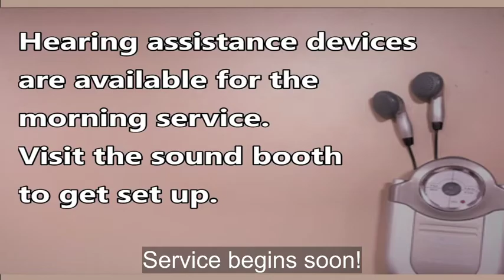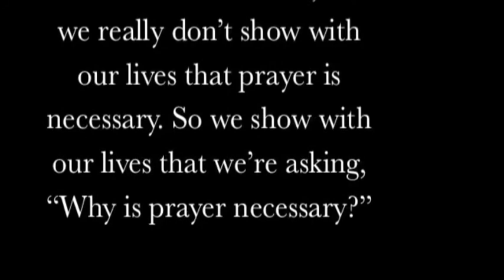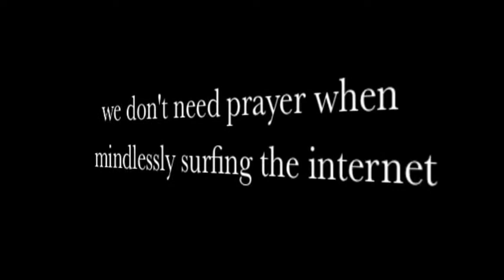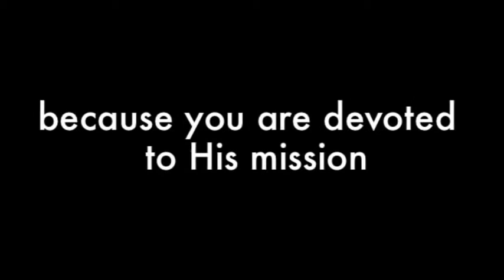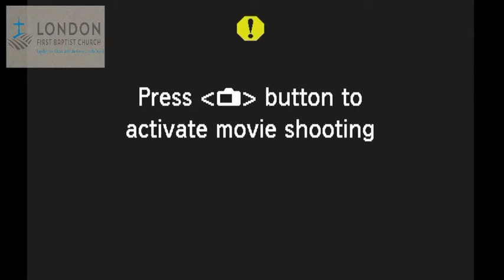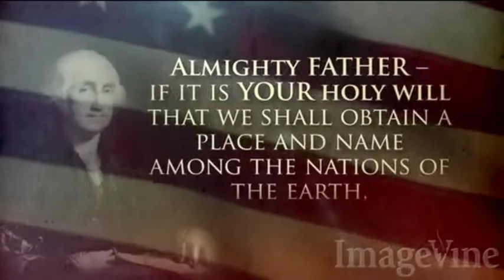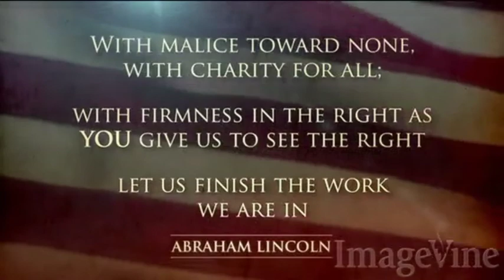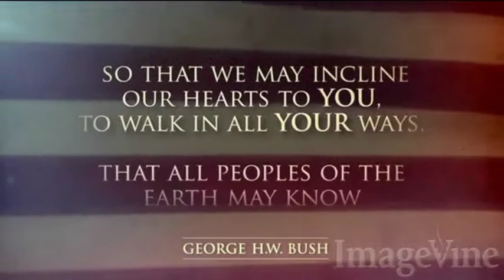"Prayer for Our Nation" Sunday Morning Service - July 5, 2020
Welcome to the London First Baptist Church YouTube page! We pray that this video will be encouraging and informative to everyone that comes across it.

We'd also like to stay in touch with you!